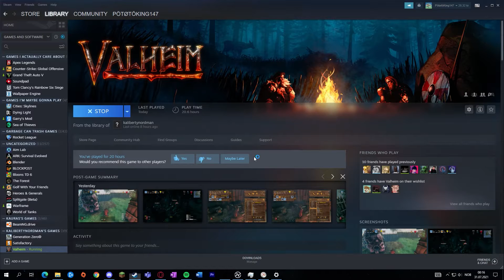Valheim: Deleting my Save Files Any%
fuk.

The last part not sped up btw.

Also managed to recover them afterwards tho, thankfully.